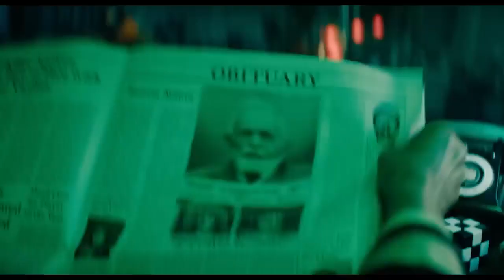Beetlejuice Beetlejuice - Trailer 2 - Doblado - Mario Sosa Gómez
El fantasma ha vuelto.